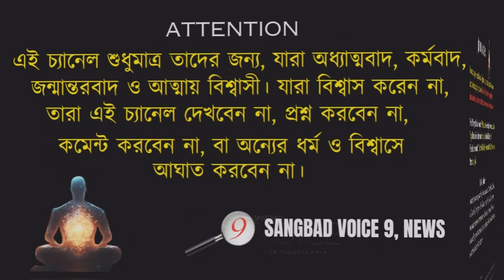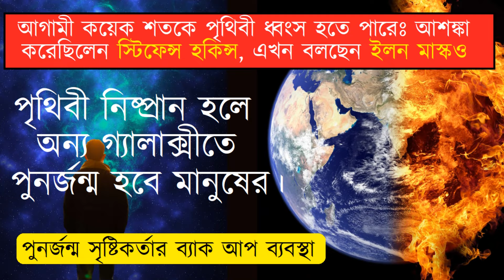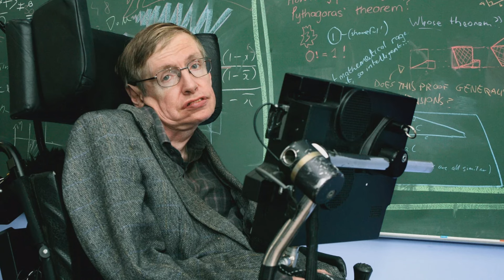পৃথিবী নিষ্প্রান হলে অন্য গ্যালাক্সীতে আবার পুনর্জন্ম হবে মানুষের। সৃষ্টিকর্তার ‘ব্যাকআপ’ ব্যবস্থা?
স্টিফেন হকিন্স  বলেছেন, ৬০০ বছরের মধ্যে পৃথিবী আর আর মানুষের বাসযোগ্য  থাকবে না। তবে, পৃথিবী নিষ্প্রান হলে অন্য গ্যালাক্সীতে আবার পুনর্জন্ম হবে মানুষের।পুনর্জন্ম সৃষ্টিকর্তার ‘ব্যাকআপ’ ব্যবস্থা।
মানবপ্রজাতিকে রক্ষা করার জন্যই কি পুনর্জন্মের ভাবনা সৃষ্টিকর্তার?
If Earth is destroyed, will humans be reborn in another galaxy? In this intriguing video, we explore the concept of reincarnation as a potential backup system created for humanity's survival. Stephen Hawking warned that in 600 years, Earth may no longer be habitable, leading us to ponder the possibility of regeneration in a new galaxy. Is the idea of reincarnation a safeguard for mankind, ensuring our existence beyond the confines of our home planet? Join us as we delve into the science and spirituality behind this fascinating concept, examining the implications of rebirth and what it means for the future of humanity.

অকাল্মৃত্যু ও পুনর্জন্ম নিয়ে এই ভিডিওগুলি আপনারা দেখতে পারেনঃ
Voiceover Recording: Samsung Cell Phone
Free Still Photograph and Video Credit: PIXABAY.com
Video Editing Software: Video Proc Vlogger
Thumbnail Free Templates Credit: Canva.com
Thumbnail Editing: Self
Free sound track Credit: Pixabay.com
Photos: Fare Use policy
ভারত আধ্যাত্মিকতার দেশ। আধ্যাত্মিকতায় ও জন্মান্তরে পৃথিবীর বহু মানুষ বিশ্বাস করেন, আবার অনেকেই করেন না। কিন্তু যারা বিশ্বাস করেন, তাদের বিশ্বাস, ভাবাবেগ ও ধর্মকে অন্যায়ভাবে কুরুচিকর মন্তব্য করে আঘাত করবেন না। বিশ্বাস না করার অধিকার যেমন আছে, বিশ্বাস করার অধিকারও তেমন আছে, কিন্তু, কারো বিশ্বাস ও ভাবাবেগ এ আঘাত করার অধিকার কারো নেই।  যারা বিশ্বাসকারীকে নোংরা ভাষায় আঘাত করে কুরুচিকর মন্তব্য করছেন, তারা এই চ্যানেল দেখবেন না।
India is a land of spirituality. Many people in the world believe in spirituality and rebirth, while many do not. But don't hurt the faith, sentiments and religion of those who believe by making unwarranted and distasteful comments. There is a right to believe in Spirituality, Karma and Rebirth, just as there is a right not to believe, but no one has the right to hurt anyone's faith and feelings.  Those who are spreading hate speech will not watch this channel.

Only those who believe in spiritualism, reincarnation, karma, and the soul are eligible to use this channel. We advise those who don't believe in those concepts to refrain from watching this particular channel. Sangbad Voice 9 Spiritual is your consciousness, ultimate destination for spiritual revelation, spiritual concept and self-discovery. Dive into a world of enlightenment as we explore topics such as atma, meditation, soul of Srimad vagabad Gita, soul journey, life and death,  divine life, spirituality, and the soul-body connection. Discover the power of spiritual awakening and find inner peace through our teachings. Join us on a transformative journey towards spiritual enlightenment and unlock your true potential.